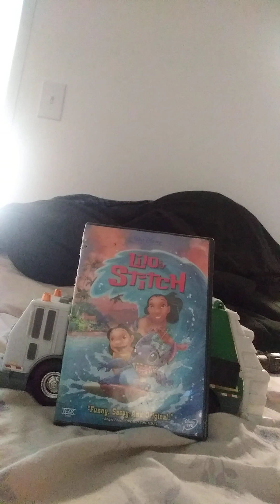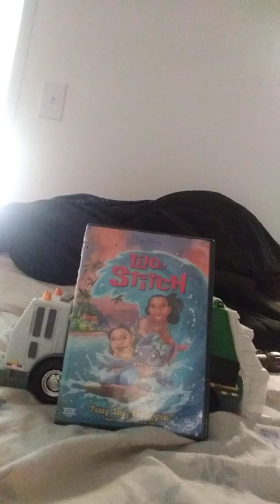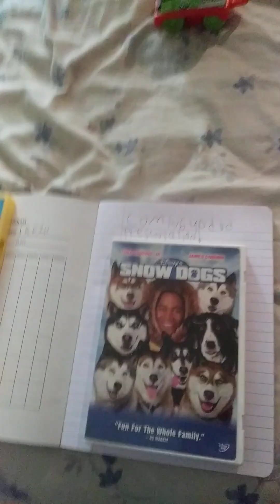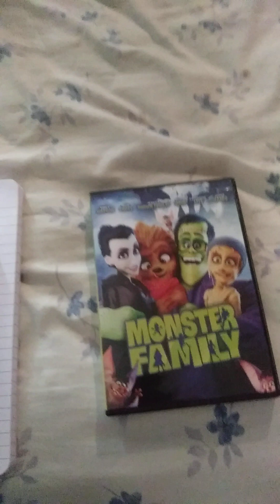Preview Lilo and Stitch Movie 2002 Dvd